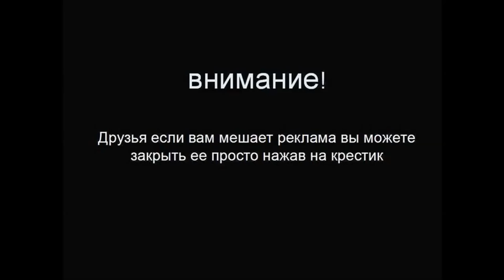Премьера ! МАЗ 516 ! Узнай о схеме с подъемной третьей осью !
МАЗ-516 — трехосный грузовой автомобиль. Отличительной особенностью машины являлась «вывешиваемая» третья ось, которая могла опускаться и подниматься в зависимости от нагрузки. Это позволяло повысить грузоподъемность автомобиля не превышая допустимых нагрузок на дорожное полотно, а при следовании порожняком с поднятой осью — повысить маневренность и снизить расход топлива. МАЗ-516 стал первым советским грузовиком с подобной системой.